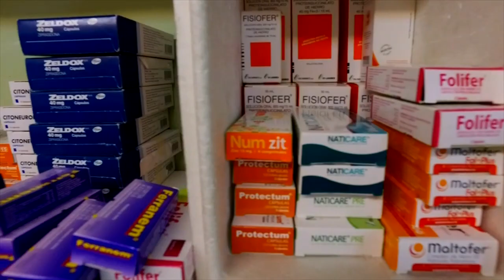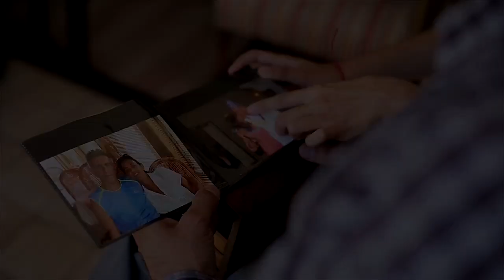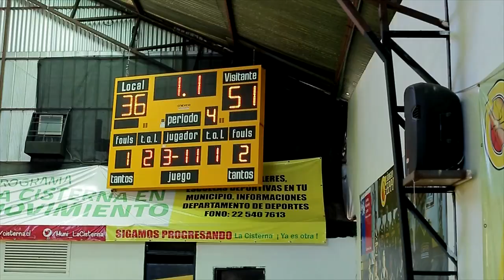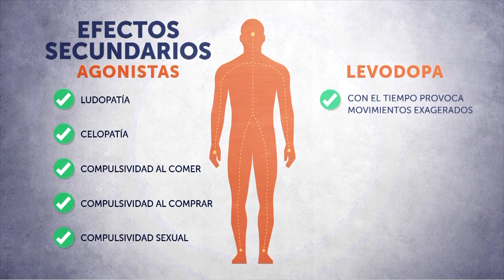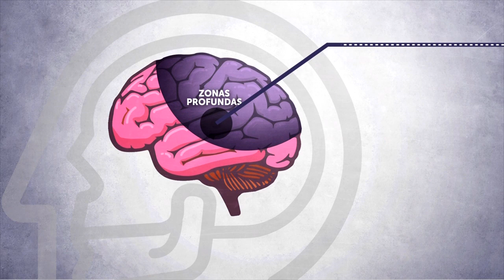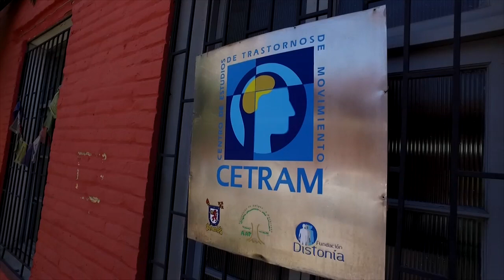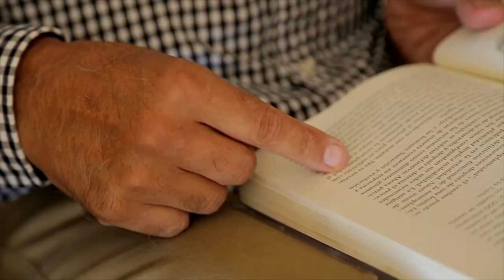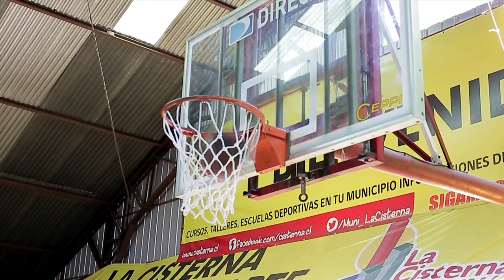Programa Mejora tu Vida canal 13 cable Dr Rómulo Fuentes BNI Parkinson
programa Mejora tu vida de Canal 13 cable, reportaje sobre Parkinson, con Dr. Rómulo Fuentes, investigador Instituto Milenio Neurociencia Biomédica, BNI.